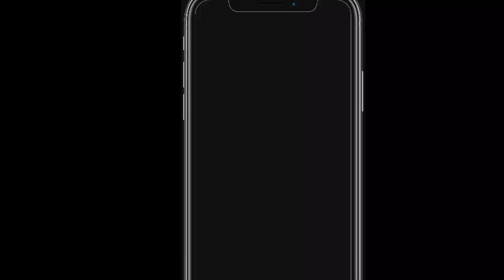Pulverizer चक्की महा लूट ऑफर , सभी चक्की पर मिल रहा है भरी छूट 31मार्च तक।जल्दी करे🙏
मिल गया असली pulvelizer मशीन। कोई नही टिकेगा सामने। प्रोडक्शन 150kg

BHARAT MACHINERY AND ENTERPRISES
Mahua, Vaishali, Bihar

20hp flour mill in bihar
10hp masala machine in bihar
10hp spice grinding machine in patna
how to start grinding mill business
20hp atta chakki flour machine
atta chakki business idea
new business idea in 2023
flour mill machine for heavy use
animal feed business idea in 2023
best flour mill machine in india
10hp 15hp Flour mill machine in india
20hp masala chakki in bihar
आटा चक्की